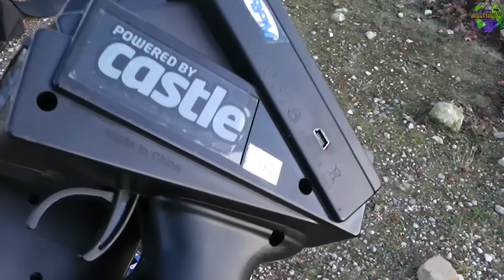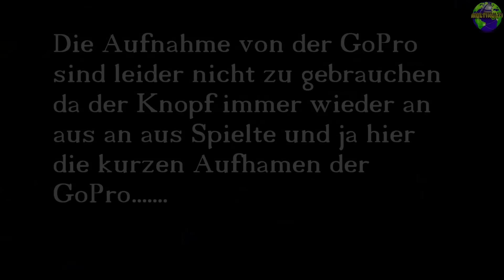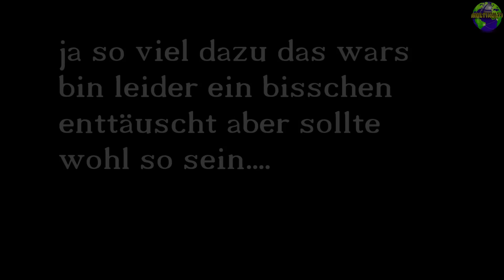Realtalk Rc Fail / Ende der Rc Saison 2015? | HD+ | Deutsch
Heute: Endlich mal wieder draußen mit Nitro und alles geht schief
aber ich gebe nicht auf :D

Ts3 Server
DJMazze.de